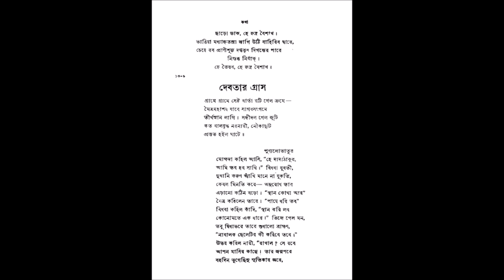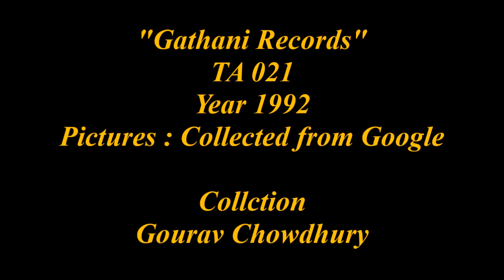'Debataar Graas' Recitation by Birendrakrishna Bhadra 'দেবতার গ্রাস' বীরেন্দ্রকৃষ্ণ ভদ্র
This is a true story and the places described here are located between Ranaghat Jn. and Bongaon Jn. and the story of throwing the child in the river happened at Geonkhali situated near Mahisadal in the district Purba Medinipur.